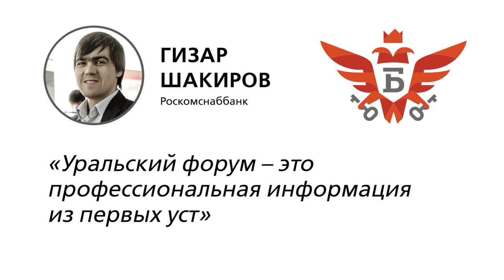Полетели на Урал! | Гизар Шакиров (Роскомснаббанк)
Всё меньше времени остаётся до начала XI Уральского форума «Информационная безопасность финансовой сферы» — ключевого мероприятия Банка России по информационной безопасности. С 18 по 22 февраля на просторах Башкортостана специалисты ИБ финансовых учреждений со всей страны встретятся с представителями регуляторов и лидеров в области разработки и внедрения решений ИБ — чтобы разобраться в самых актуальных и важных профессиональных вопросах.

Узнайте в интервью начальника Отдела информационной безопасности «Роскомснаббанка» Гизара Шакирова, какую пользу ему как представителю регионального банка приносит участие в Уральском форуме, и что для него — главная особенность этого мероприятия.

Все подробности о мероприятии — на официальном сайте XI Уральского форума «Информационная безопасность финансовой сферы».

Успейте зарегистрироваться!